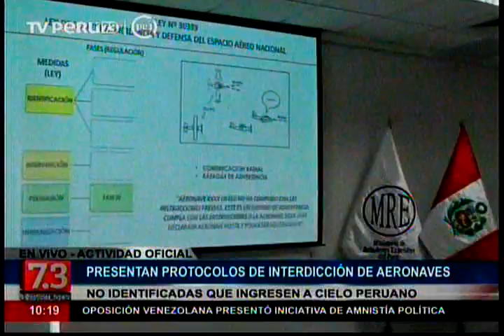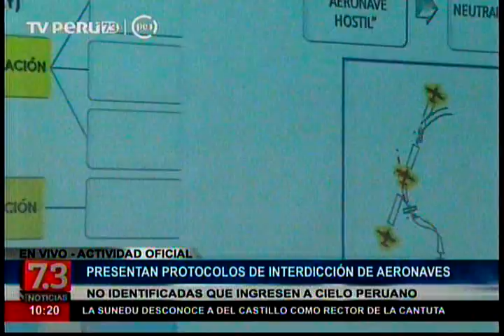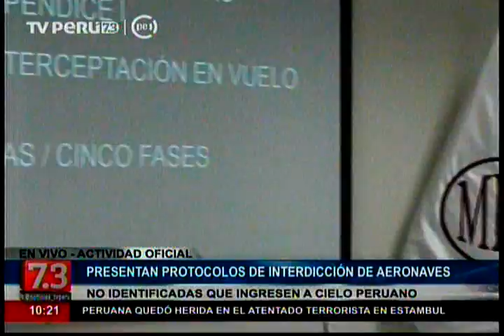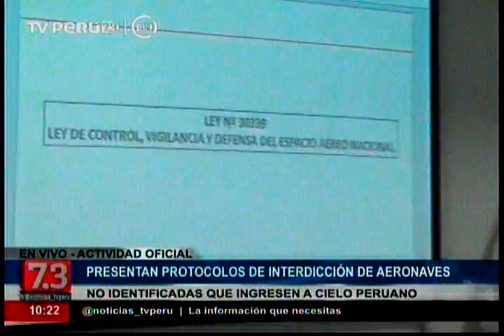TVPERU: CONFERENCIA DE PRENSA MINDEF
PRESENTAN PROTOCOLOS DE INTERDICCIÓN DE AERONAVES NO AUTORIZADAS AL ESPACIO AÉREO NACIONAL